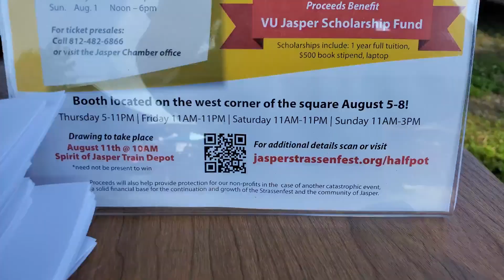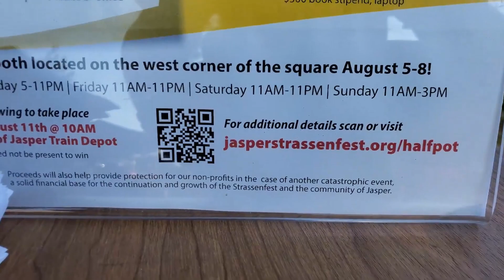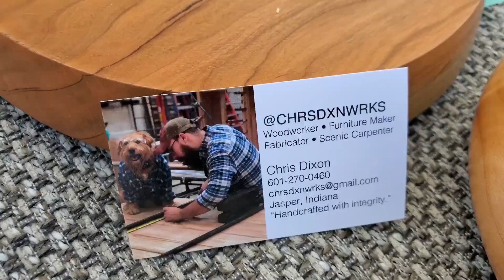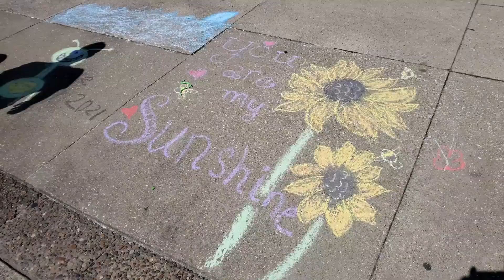Jasper Farmer's Market and Chalk Walk Event 2021 | Weekly Vlog | I Have Been Missing Community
Hi, I am Andy Hoffman and I am here to help you discover happiness in your life. Today in this weekly vlog, I explore the Farmers Market and Chalk Walk in Jasper, Indiana, and discuss something missing from my life and I believe it has been missing from many people's lives in the past year or so.

In each video uploaded on Fridays (ish... I am working on it), I explore the things that I find interesting around me at the moment. May it be in the form of a travel vlog, day in my life, setting intentions, 2021 Goal settings, or Personal growth. I offer little quips of happiness sprinkled throughout. I explore nature and small towns finding the unique and interesting people and sights around me.

If you want to find happiness in the little things, trigger your happy hormones and go exploring with me, this channel is for you.